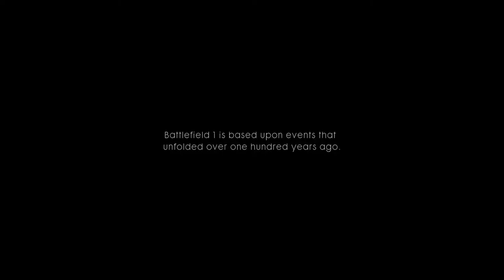Battlefield 1 - 01 Intro 1